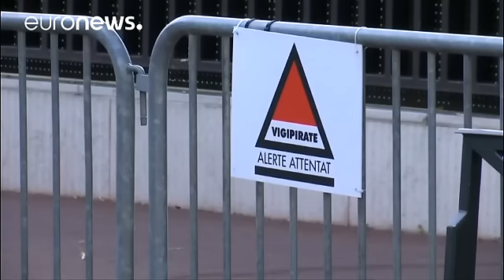Los presuntos terroristas arrestados en Francia estaban "teledirigidos" por el Dáesh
Son llevados ante la justicia los cuatro presuntos terroristas detenidos el pasado fin de semana que planeaban un atentado en Francia el 1 de diciembre. Uno de ellos ha confesado que entre sus objetivos estaban centros de mando de la policía de París. El fiscal de la capital francesa ha asegurado que habían recibido las mismas instrucciones de la misma fuente desde zonas sirias e iraquíes controladas por el grupo Estado Islámico.

"El comando de Estrasbrugo y un quinto hombre arrestado en Marsel…